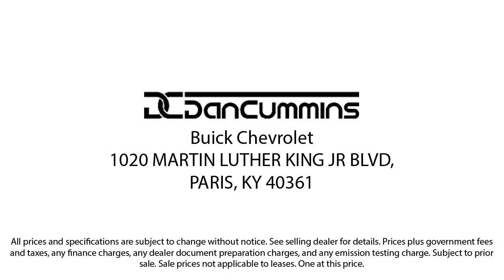2017 Jeep Wrangler Unlimited Rubicon Sport Utility Paris Lexington Winchester Nicholasville Loui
2017 Jeep Wrangler Unlimited Rubicon Sport Utility Stock Number: 116719D Vin:1C4BJWFG3HL707536.
1020 M L K Jr Blvd